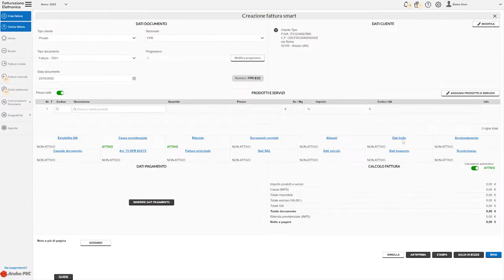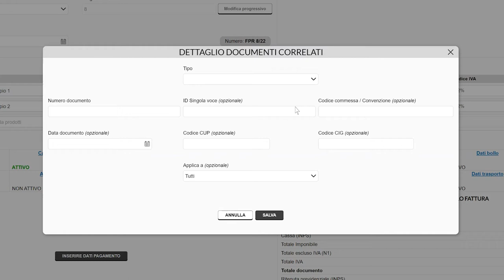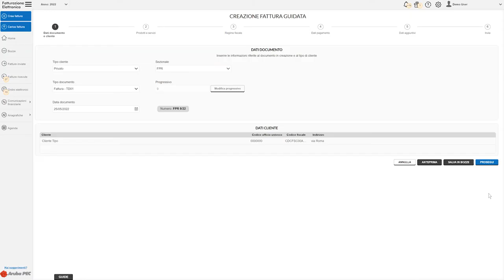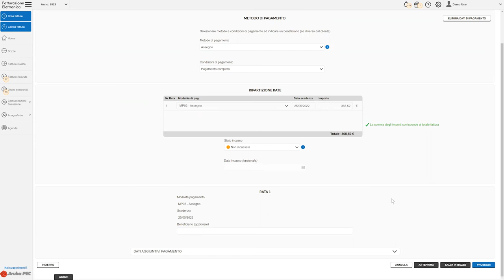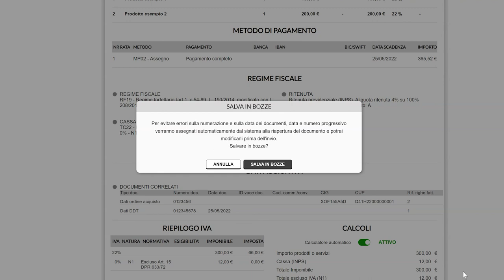Fatturazione Elettronica - Come inserire i documenti correlati - Guida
Durante la creazione di una fattura, sia con modalità smart che guidata, è possibile inserire uno o più Documenti Correlati, cioè i dati relativi ad ulteriori documenti collegati alla fattura in creazione, ad esempio un documento di trasporto, ordine di acquisto, dati contratto.